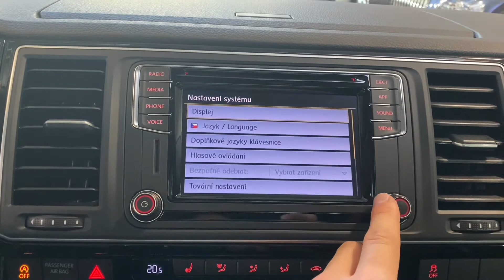Volkswagen Multivan - 2.0TDI*150kW*4x4*DSG*ZÁRUKA*CZ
Výbava: LED světlomety, Automatická převodovka, Zadní kamera, Přední a zadní parkovací senzory, Přední sedadla nastavitelná (vyhřívaná), LED denní svícení, Palubní počítač, Tempomat, El. střešní okno, Skládací stolek pro cestující vzadu, Automatická klimatizace, Mlhovky, Asistent sledování bdělosti, Odpadkový koš ve dveřích, El. posuvné boční dveře, Autorádio, Bluetooth, AUX, USB, SD karta, Start-stop systém.